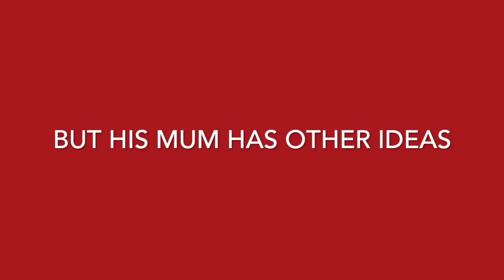I Want a Lion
I Want a Lion by Annemarie van der Eem and Mark Janssen, a Lemniscaat picture book